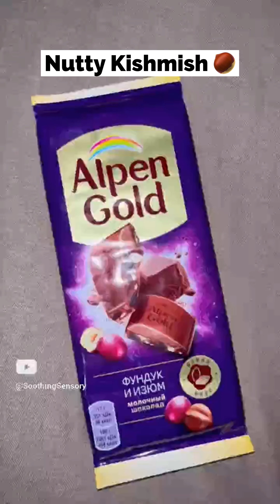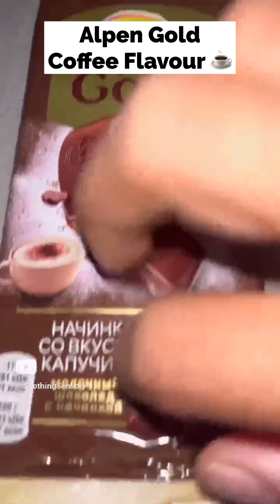Alpen Gold ASMR: Unboxing Russia’s Top 9 Sweet Surprises!